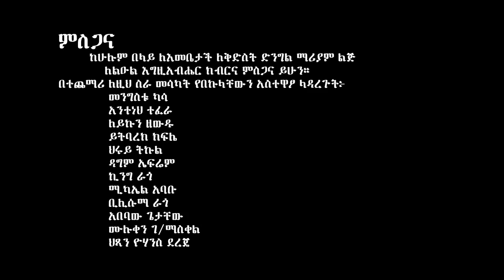Getnet Demissie - Yene Jegna | የኔ ጀግና - New Ethiopian Music 2018 (Official Video)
Ethiopian Music : Getnet Demissie | ጌትነት ደምሴ - Yene Jegna | የኔ ጀግና - New Ethiopian Music 2018 (Official Video)